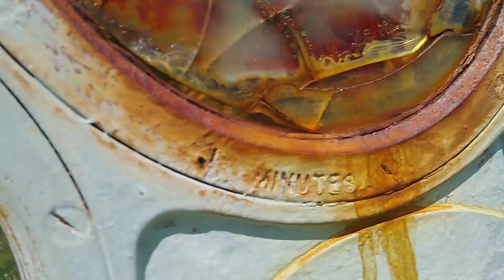The Big Guns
A defensive 3in deck gun mounted on the victory